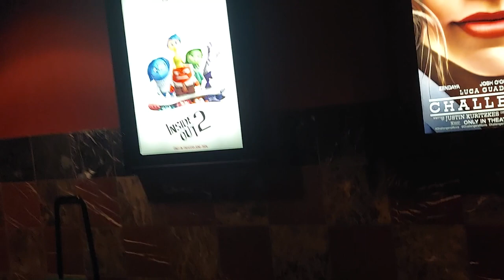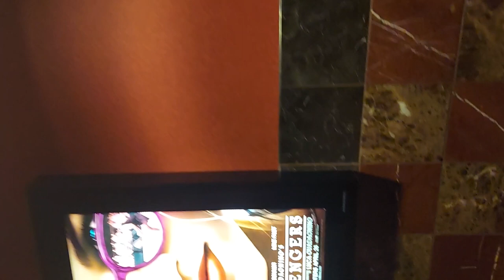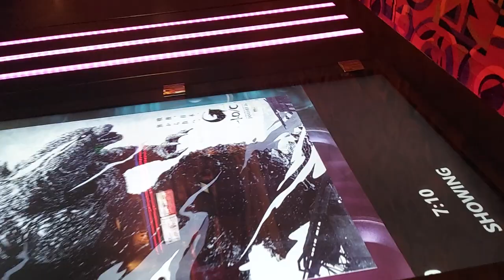South Point movie theater walk-through. January 31st, 2024.